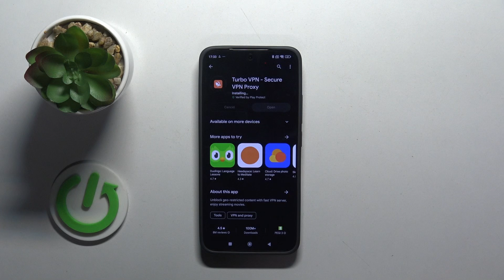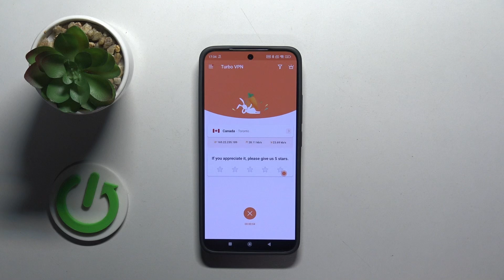How to Get and Set Up Free VPN on Xiaomi 14 - Change Xiaomi Location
We'll demonstrate how to set up a free VPN app on a Xiaomi 14 in this video! By using a VPN, you may switch to a different country and secure your phone when it's linked to a public network without worrying about it being hacked. You'll also have access to content that isn't available in your country! Hurry and complete all of the above-mentioned tasks, and let's get started!

How to Set Up Free VPN in Xiaomi 14? How to Set Up VPN in Xiaomi 14? How to Connect with VPN in Xiaomi 14 How to Enter Locked Sites in Xiaomi 14?